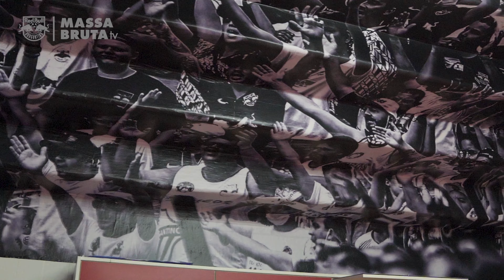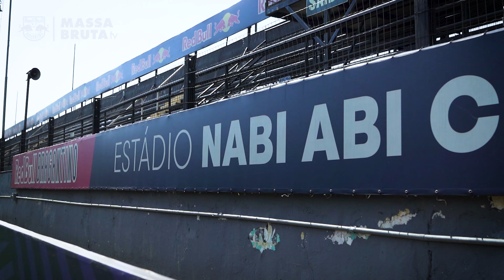BASTIDORES | Red Bull Bragantino 2x1 Cruzeiro | Classificação inédita para as Bragantinas!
Jogando no Nabizão, as Bragantinas venceram o Cruzeiro, por 2 a 1, e garantiram a primeira classificação da história do clube, para às quartas de final do Campeonato Brasileiro. Confira os bastidores da vitória e a festa da equipe! ⏯️